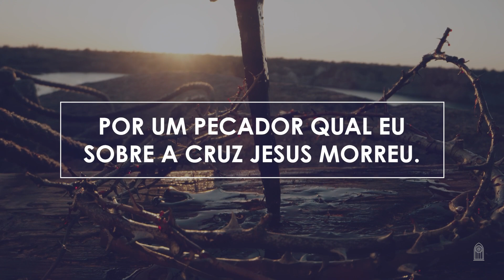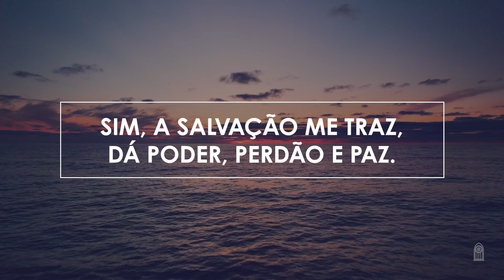Novo Hinário Adventista • Hino 121 • Por Um Pecador Qual Eu • (Lyrics)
| Veja Também |

" POR UM PECADOR QUAL EU " era o hino 536 no antigo Hinário.

121. POR UM PECADOR QUAL EU
Letra: William McComb
Orq.: Wilson Junior

1. Por um pecador qual eu
Sobre a cruz Jesus morreu.
Quis Seu sangue ali verter
Para eu poder viver.
Sou eternamente Seu;
Dele sou, e Ele é meu.

2. Oh, que ilimitado amor
Revelou o Redentor!
Não é tão profundo o mar
Nem tão alto o céu sem-par!
Sim, a salvação me traz,
Dá poder, perdão e paz.

3. Sei que pecador eu sou,
Mas Jesus já me salvou.
Seu perdão vem me alcançar;
Meus pecados lança ao mar.
Com Jesus desejo andar
Sempre, aqui e até no lar.